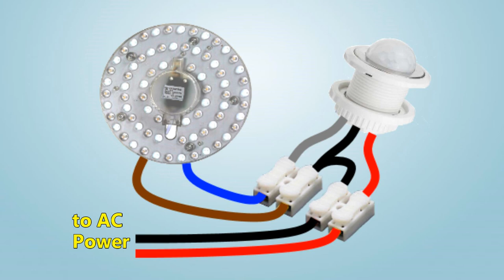Make a Motion Sensor LED Downlight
Upgrade an old PL-Type Downlight to a modern LED motion sensor lamp.